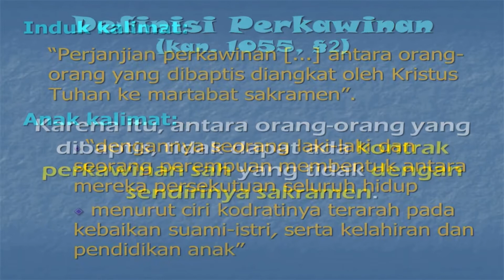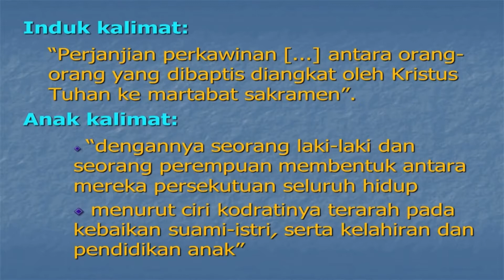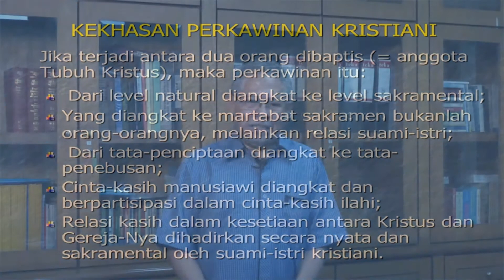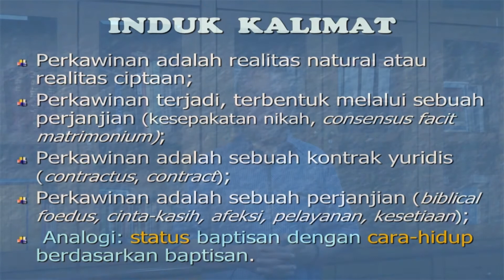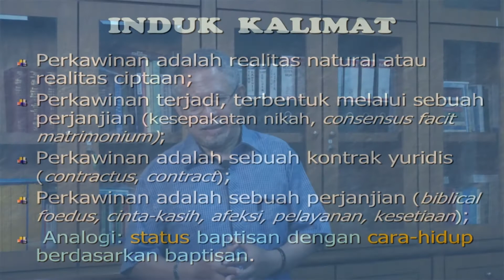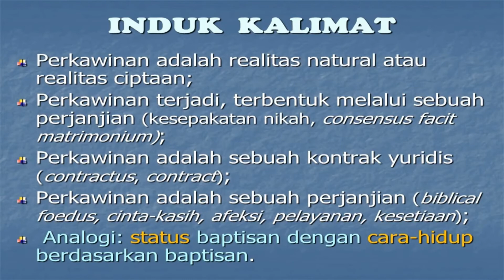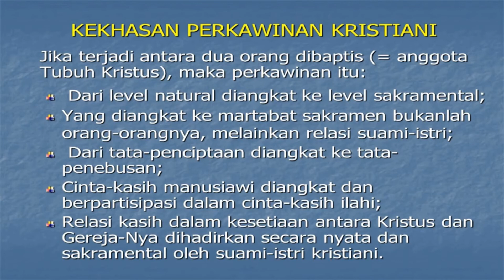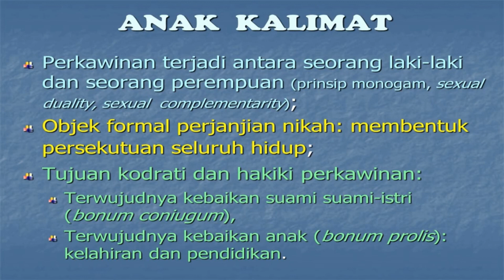SPG | Mengenal Hukum Perkawinan Gereja Katolik | Part #02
Definisi Perkawinan Menurut Hukum Gereja Katolik
Bersama RD. Dr. Alphonsus Tjatur Raharso